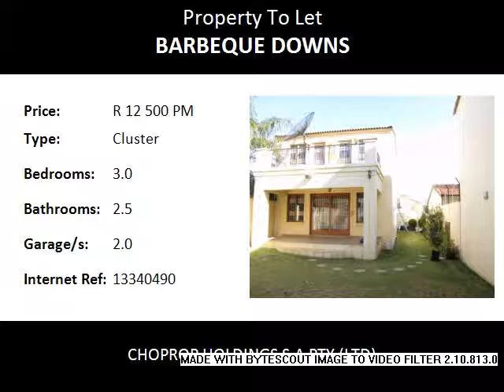3.0 Bedroom Cluster To Let in Barbeque Downs, Midrand, South Africa for ZAR R 12 500 Per Month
Bedrooms: 3.0
Bathrooms: 2.5
Garages: 2.0
Price: R 12 500 Per Month

Property Description:

Stunning free standing cluster offers 3 spacious bedrooms all with fitted cupboards and two bathrooms (main en-suite), open plan dining and living area that opens on to enclosed patio with a built in braai and a large garden.
Double garage and ample visitors parking.
Stunning kitchen with loads of cupboard space and space for a fridge and 1 under counter appliance.

This awesome property is located close to Sunninghill Hospital, Chilli Lane Shopping Centre and Waterfall Life Style Estate.
Sunninghill is a commercial and residential suburb of Johannesburg. The N1 freeway, which at this area is eight lanes across, forms its southern boundary with access at Rivonia off ramp. A new road, the K60, has been built through the centre of Sunninghill to assist in easing traffic. Sunninghill is bordered by the suburbs of Paulshof, Kyalami and Woodmead.

The suburb comprises numerous townhouses, a living establishment commonly popular in new Johannesburg developments due to secured and often guarded boundaries and lower ownership cost than individual housing property. Generally the suburb is a living place of choice for many skilled young adults working in financial, legal or consulting type industries.Primary shopping centres in Sunninghill include Chilli Lane (comprising better known retailers such as Woolworths and Pick 'n Pay Stores and a Virgin Active gym); The Core (comprising offices and restaurant retailers); and Sunninghill Shopping Centre (comprising speciality restaurants and better known retailers Spar and Woolworths).

Much growth has recently occurred within the suburb, with most previously open land spaces now occupied with residential complexes or businesses.